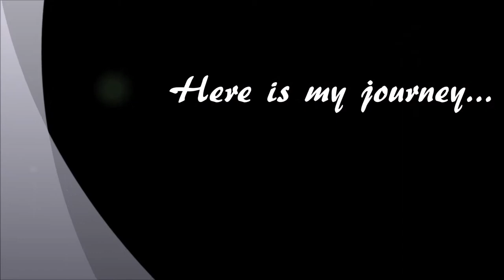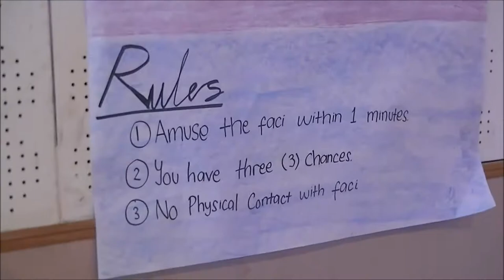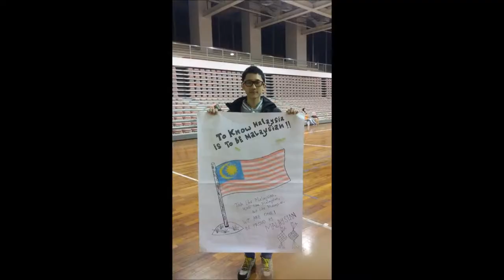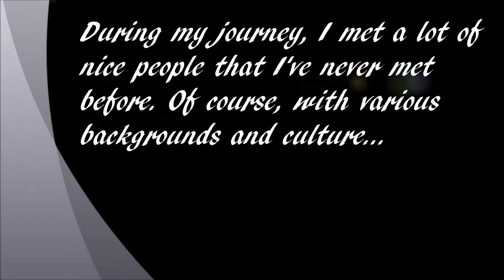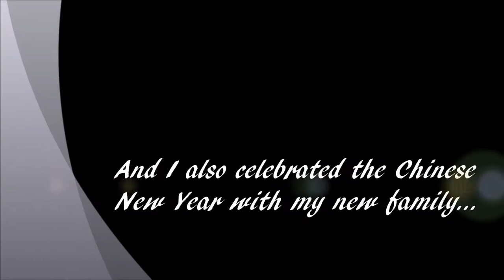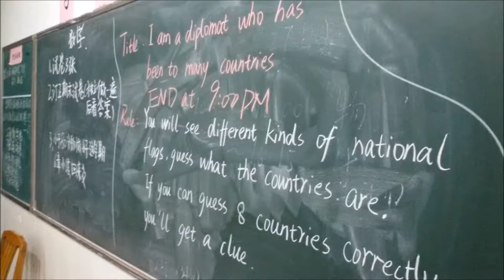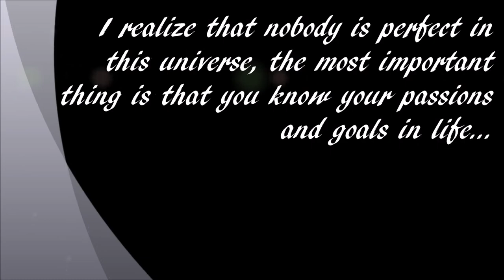AIESEC "Dare to Dream" Project in Mainland China (Winter 2016)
Hi everyone, I'm Dio Novrianto from Universiti Utara Malaysia (UUM). This is the summary video about my last volunteering project in China at the beginning of this year. At first, I made this video for the sharing session at AIESEC in my campus. Hope you enjoy it and so sorry if you are not satisfied with the video's quality because I'm an amateur video maker.

I went to China in the mid of January 2016 and stayed there for about 6 weeks. During my journey, I worked under AIESEC UIBE (University of International Business and Economics) in Beijing, China.